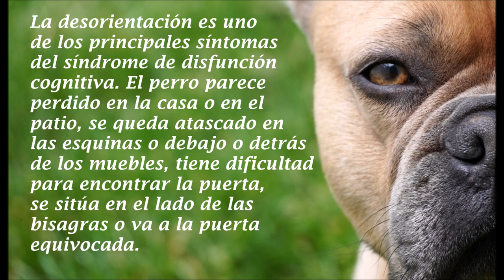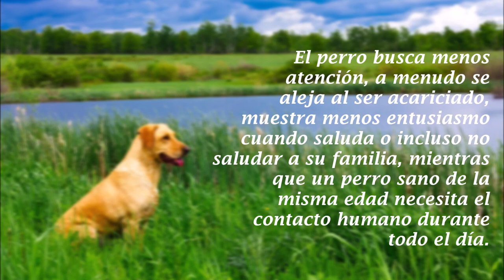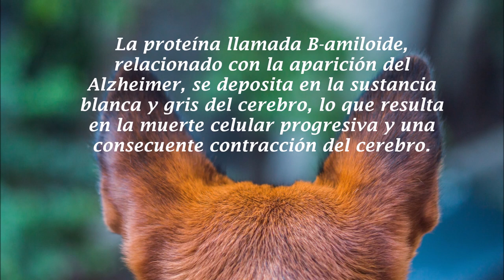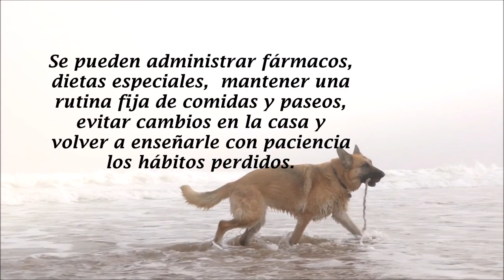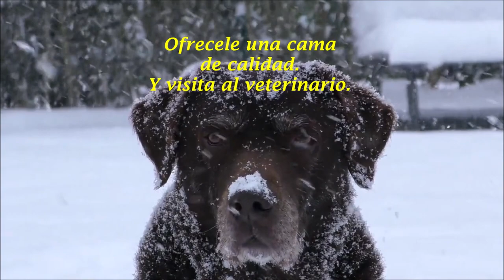¿Qué Es SDC?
¿Pueden los perros sufrir demencia?